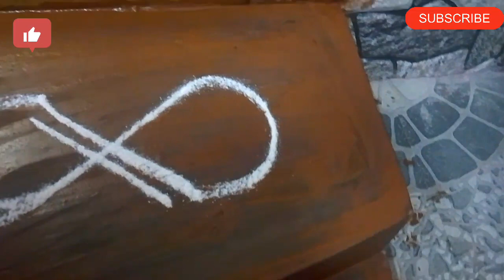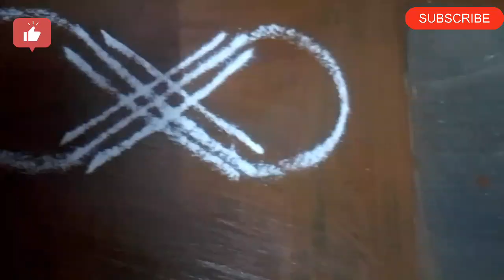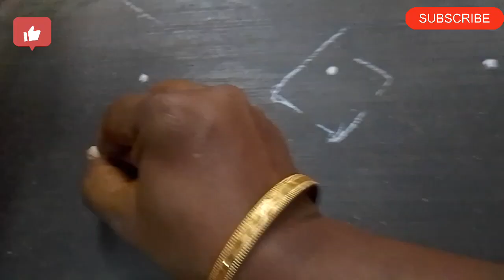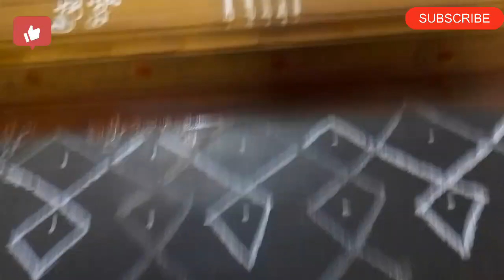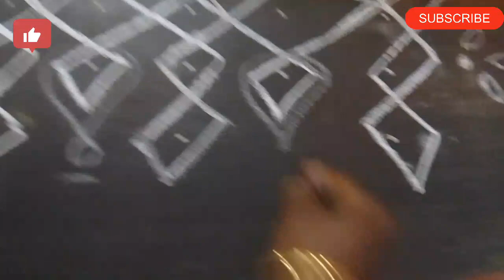✨🌺 ThaiMadham special border rangoli design #🌺Nilavaasalpadikolam#🌺easy border rangoli design #🌺✨